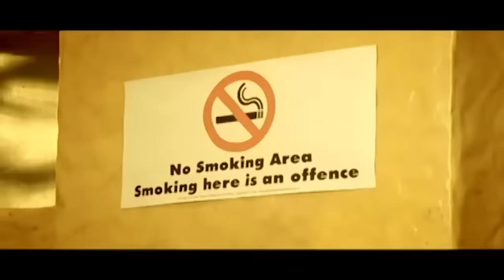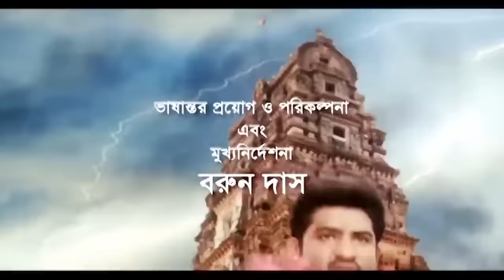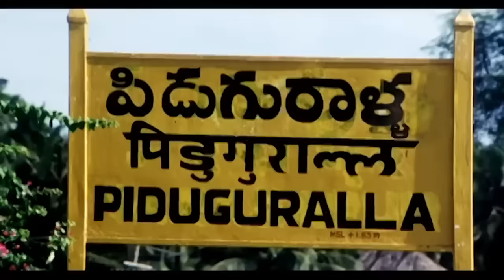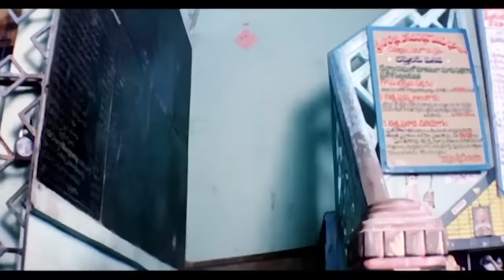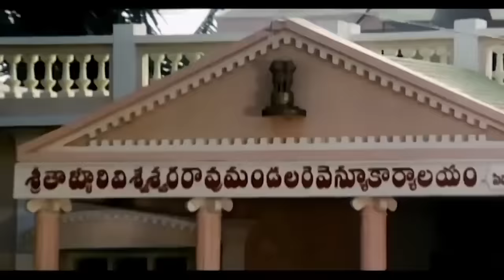Bengali Dubbed South Blockbuster Superhit Action Movie | No Problem | Jr.NTR | Nagma | Arati Agarwal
STAR CAST : Junior NTR, Nagma, Arati Agarwal

DIRECTOR : B.Gopal